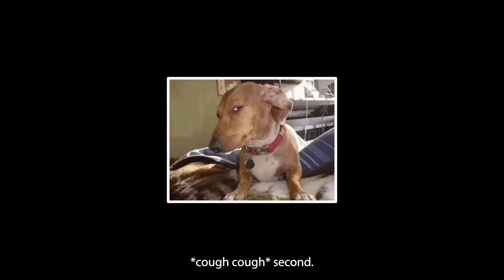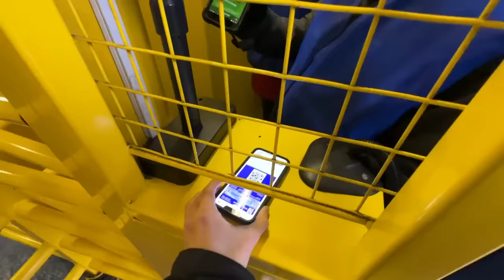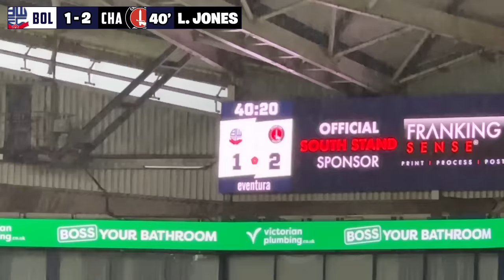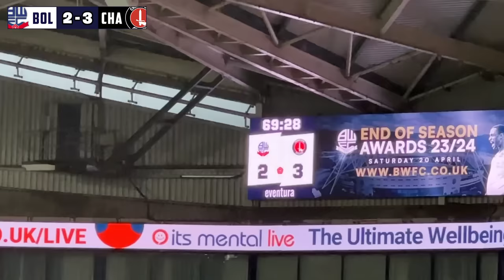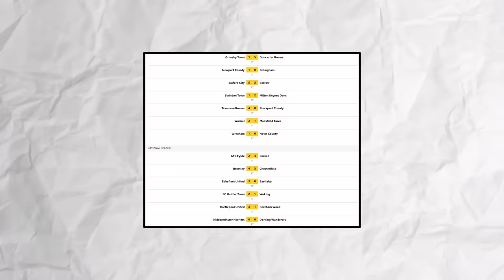i attended the HIGHEST Scoring Match in ENGLAND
You won’t believe the final score at Bolton vs Charlton in EFL League One

LIKE to win a Wigan kebab 👀 and comment how your club did today!